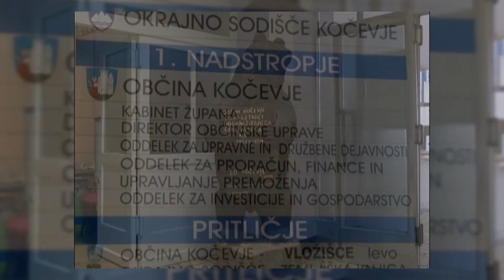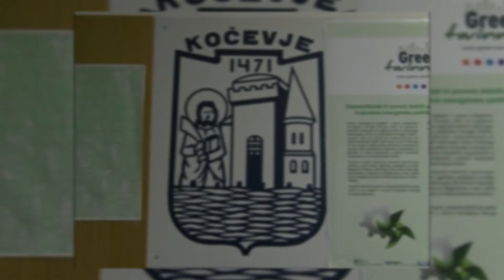REKORDNI PRORAČUN OBČINE KOČEVJE